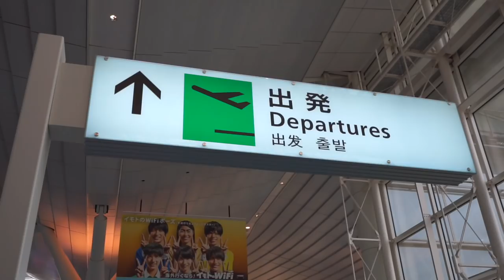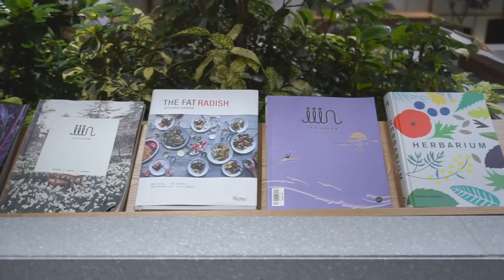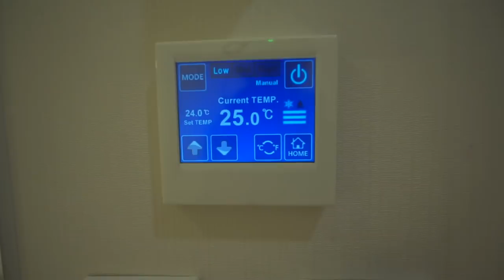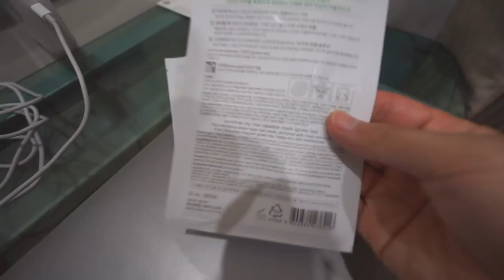韓国来ました！屋台食べ歩きからのホテルツアー＠明洞